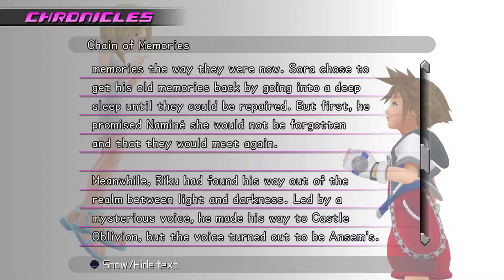Kingdom Hearts 3D: Dream Drop Distance pt. 13 (Prankster's Paradise Riku)